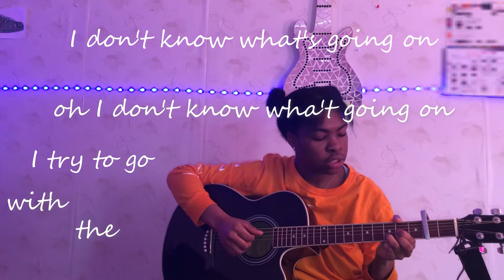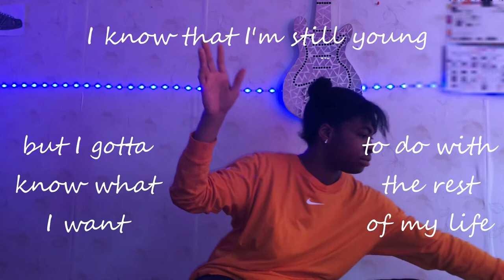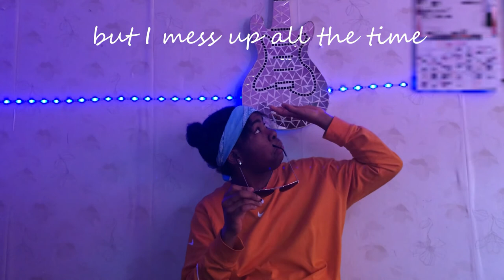idk what's going on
a quarantine music video :)